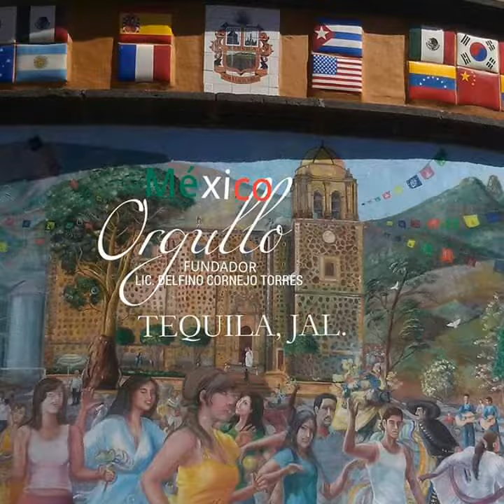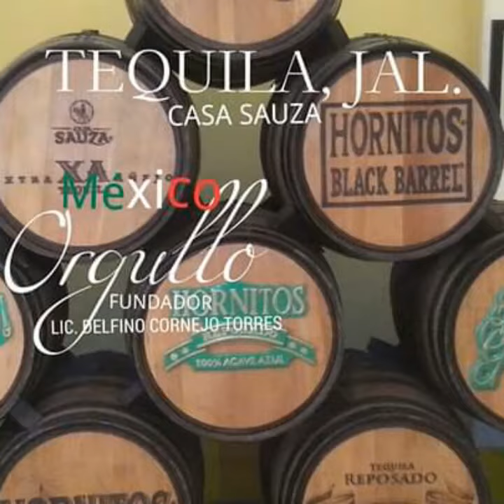MÁXIMO LÍDER DE TURISMO DEL ESTADO DE JALISCO LIC. DELFINO CORNEJO TORRES FUNDADOR DE ORGULLO MÉXICO